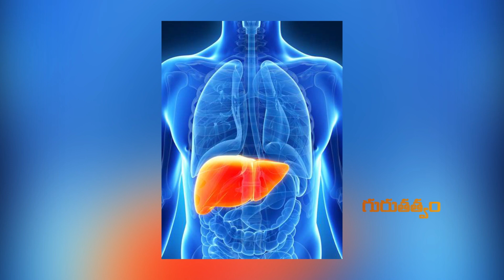చలికాలంలో జాయింట్ పెయిన్స్ తగ్గేందుకు దేన్ని వినియోగించాలి?devishreeguruji